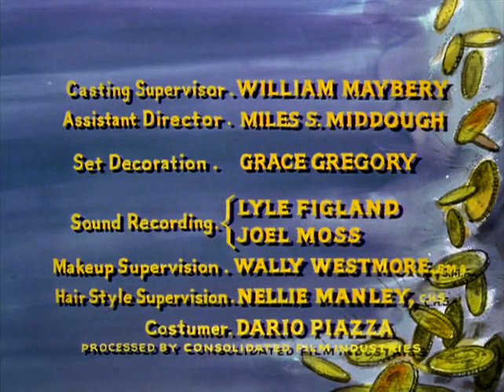Bonanza (1959) | S09E05 | Night of Reckoning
Donnie Buckler has been shot getting away from a holdup. He buries a portion and then is found by Little Joe. They go to the Ponderosa and fetch the doc but by the time he arrives the Cartwrights have been seized by the rest of the gang. When Donnie doesn't give up the loot's location, the boss decides to use some different leverage - an old girlfriend he hadn't seen in about a year.